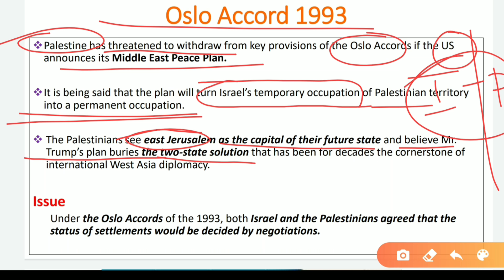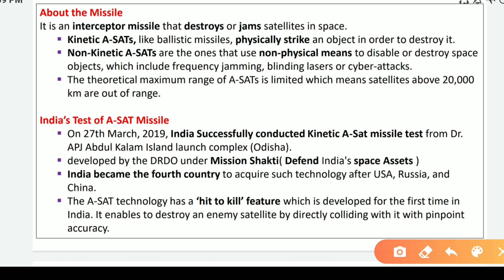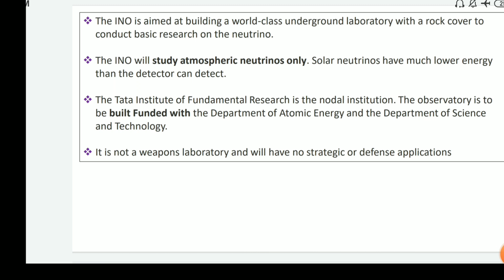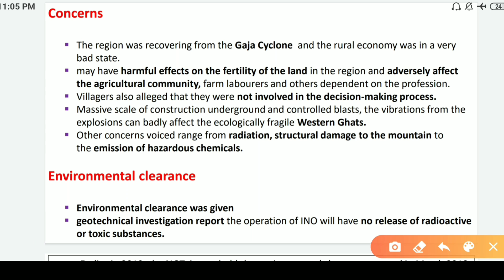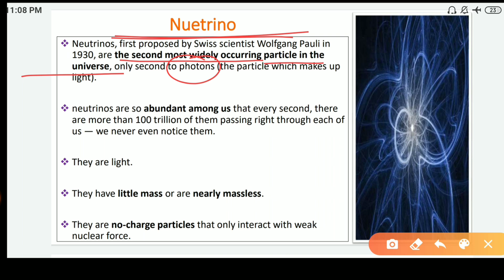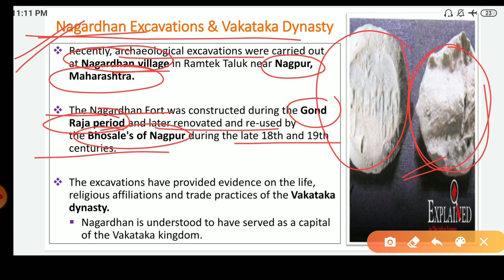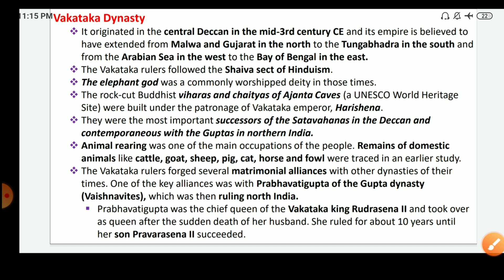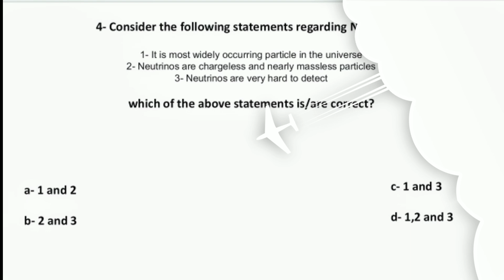Hinidi Current Affairs - 31 Jan 2020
Topics Covered:
1- Oslo Accord 1993
2- ASAT & ADTCR
3- INO
4- Nuetrino
5- Nagardhan Excavations & Vakataka Dynasty
6- Bharat Parv 2020
7- Prelims Questions